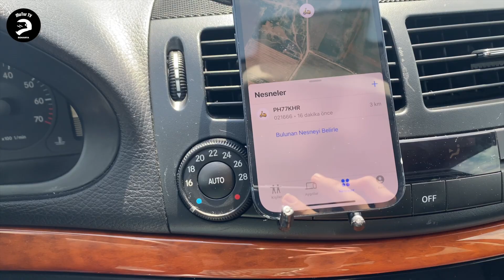Apple Air Tag ile Motosikletini Takip Et!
AirTag takip cihazını test ettik. İyi Seyirler!